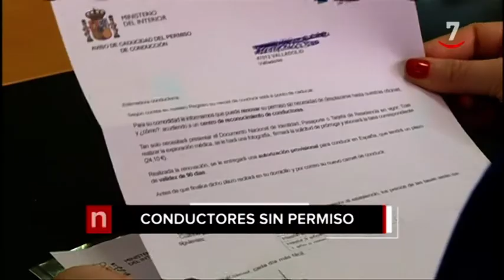Los titulares de CyLTV Noticias 14.30 horas (16/02/2019)